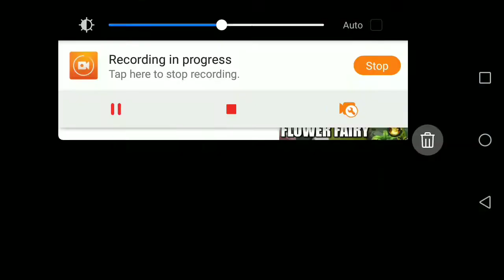10 JOKER PACK OPENING!IS IT SCAM OR NOT?101 OVR PULL?NBA LIVE MOBILE 19